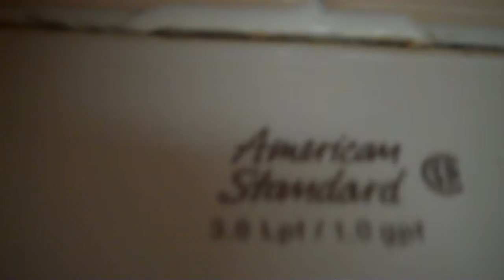Crane and AS Fixtures at McDonald's